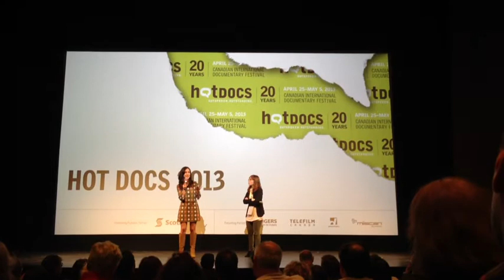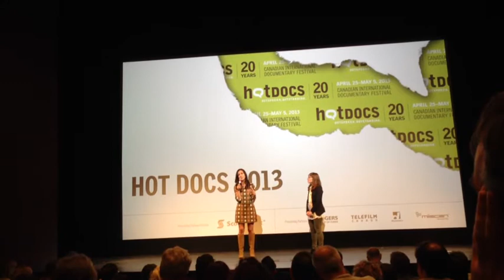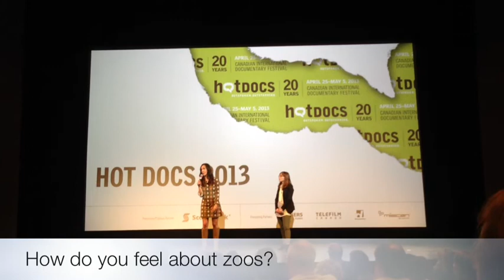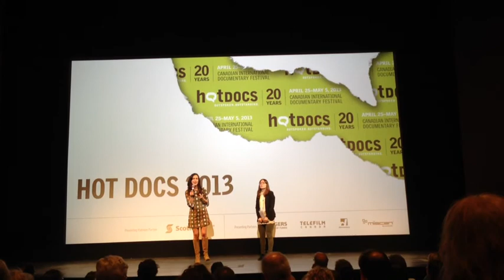Blackfish Q&A at Hotdocs 2013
Director Gabriela Cowperthwaite answers questions about her remarkable documentary "Blackfish," at the Canadian Premiere in Toronto, during Hotdocs 2013.

Film synopsis:
Blackfish tells the story of Tilikum, a performing killer whale that killed several people while in captivity. Along the way, director-producer Gabriela Cowperthwaite compiles shocking footage and emotional interviews to explore the creature's extraordinary nature, the species' cruel treatment in captivity, the lives and losses of the trainers and the pressures brought to bear by the mulit-billion dollar sea-park industry.